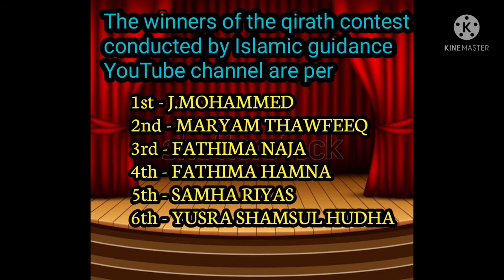The winners of the contest conducted by Islamic guidance YouTube channel are per